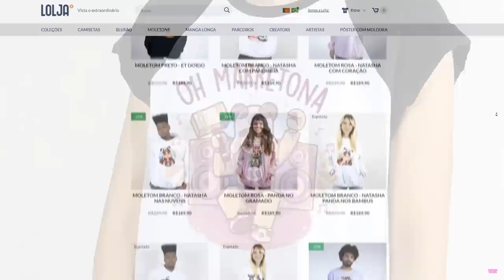Vlog - MOSTREI os BASTIDORES do MEU PRIMEIRO CLIPE!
🐼 Vlog - BASTIDORES do CLIPE BEM MAIS COLORIDO
No vídeo de hoje eu mostrei os bastidores de como foram as gravações do meu clipe Bem Mais Colorido!

NatashaPanda😊